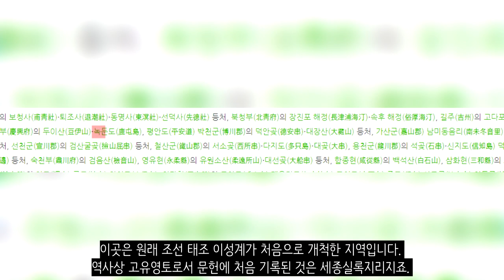한국과 러시아 영토분쟁 시작?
한국일보 (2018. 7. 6) - 조용한 영토분쟁 北-옛소련 협약탓 러 영토 인정된 ‘녹둔도’ 정부도 신중

월간조선 (2013. 3) - 잃어버린 우리 땅 녹둔도

동아일보 (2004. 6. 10) - 우리땅 우리魂 영토분쟁 현장을 가다10잊혀진 섬 녹둔도

구미일보 (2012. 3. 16) - 칼럼-러시아와 영토분쟁 우려되는 녹둔도

북한토지연구소 (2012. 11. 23) - 녹둔도의 영유권 분쟁에 관한 연구

자유아시아방송 (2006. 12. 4) - 문명호 칼럼: 두만강 녹둔도에 제방 쌓는 러시아

경향신문 (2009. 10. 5) - 못박힌 철조망 앞에서 간도·녹둔도를 기억하다

김강녕 (2021) - 한국의 주요 영토분쟁과 해결방향 : 총론적 이해

유영박 (1995) - 녹둔도

정경영 (2012) - 한국의 영토분쟁: 이슈와 해결방향